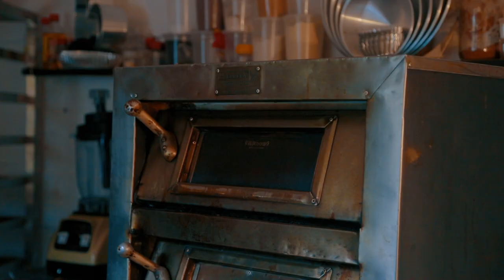Diego Saldarriaga hoy vive con una nueva filosofía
Diego, inició su ruta de reintegración al cumplir la mayoría de edad vinculándose al Programa Paz y Reconciliación de la ARN y la Alcaldía de Medellín.  Nos cuenta que con el programa "volvió a nacer" y descubrió una nueva pasión, la cocina, que hoy es la inspiración para su unidad de negocio llamada ‘La Redención’ donde vende productos de chocolate y panes. Sus principales proveedores de cacao son víctimas del conflicto en Granada.